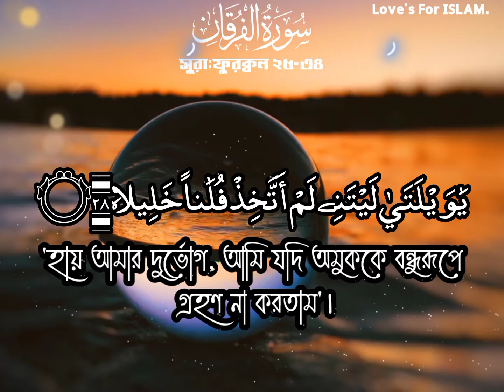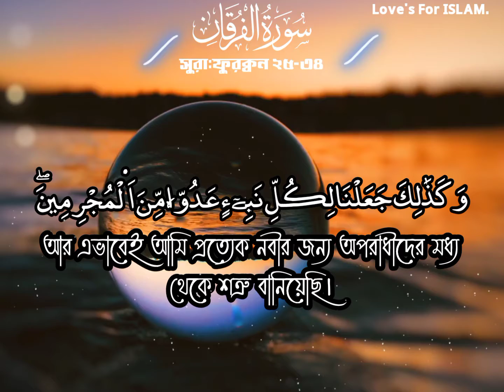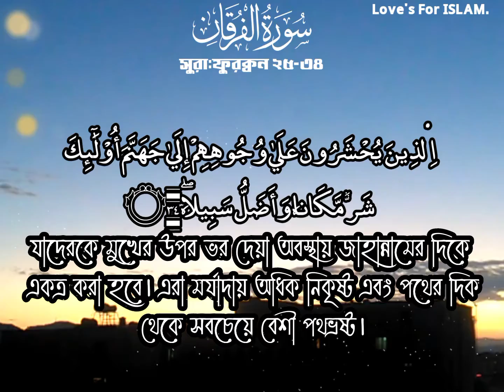সুরা:ফুরক্বন_আয়াত:২৫-৩৪,,,,, Beautiful Recitation by Mishary Rashid Al-afsary,,